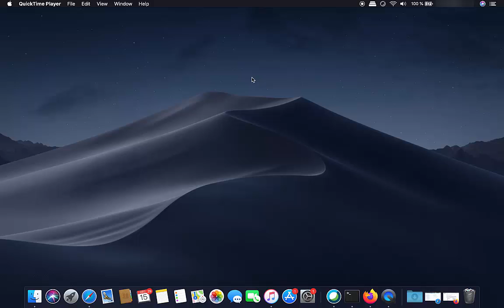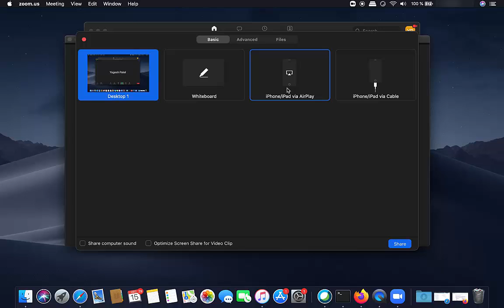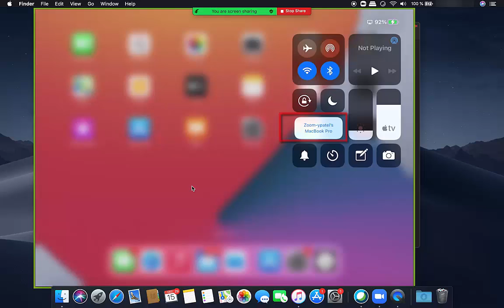How to Share iPad Screen on Mac (Wireless method)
In this video we will see How to: Mirror iPhone or iPad to iMac, MacBook and MacOS. we will use Use AirPlay to mirror your iPad device’s screen
Installing the Zoom application on Mac OS  is easy.

How To Set Up And Use Zoom On macOS.

How to Wirelessly Screen Mirror iPad with iPadOS
Cast/Share your iPhone/iPad screen to Mac